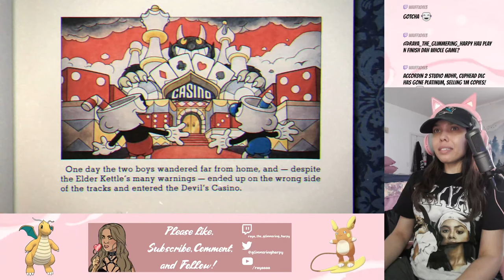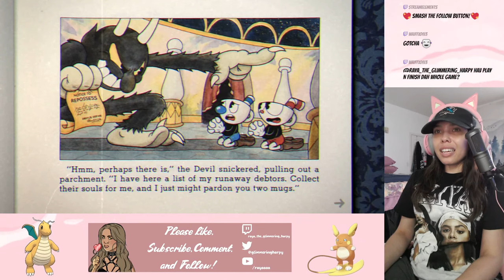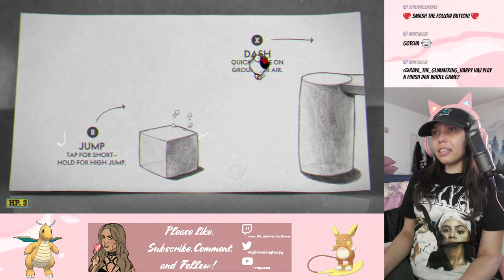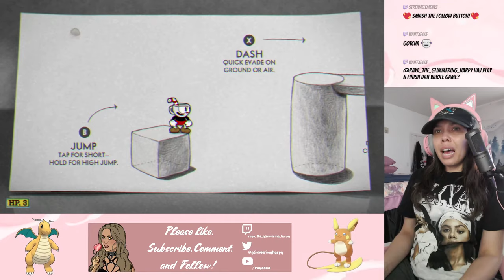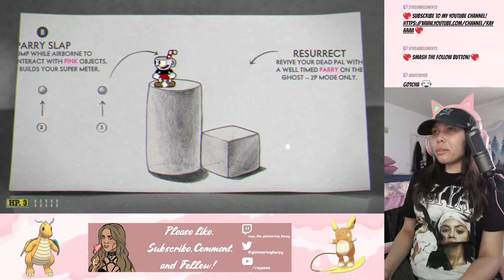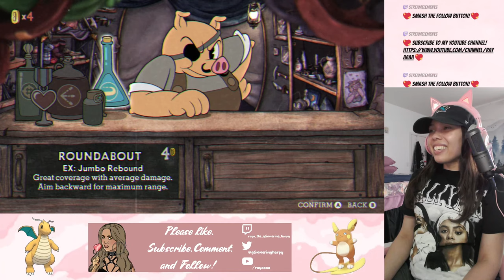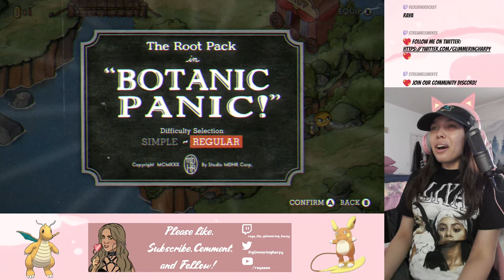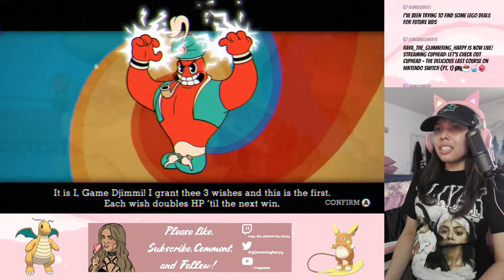Let's Check Out Cuphead - The Delicious Last Course on Nintendo Switch (Pt. 1) 🎮☕🥤🎲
You voted, and we listened! Cuphead and Mugman are joined by Ms. Chalice for a DLC add-on adventure on a brand new island!

Come chill while I play this game badly!

Intro & Outro Edited with Davinci Resolve